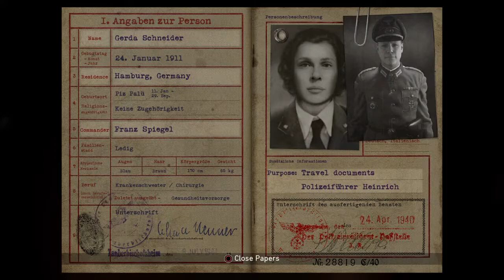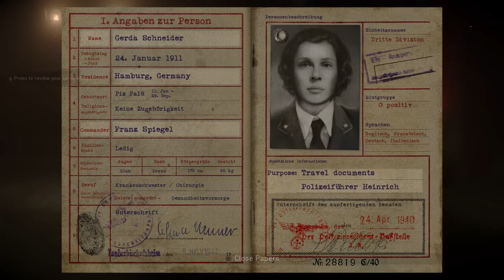Call of Duty®: WWII: Campaign Missoins S.O.E And Liberation